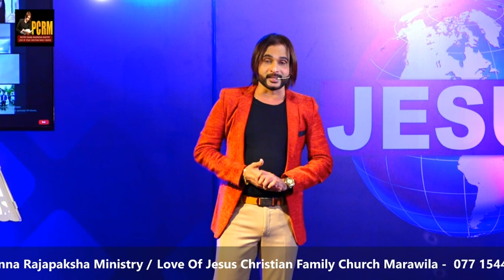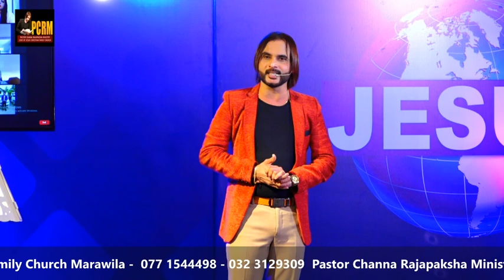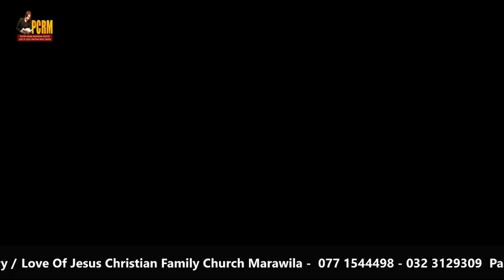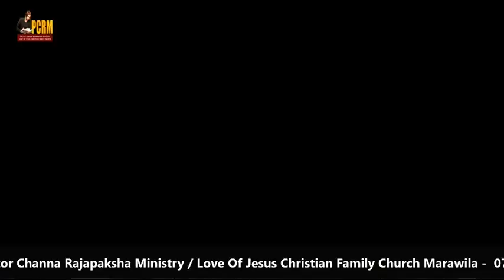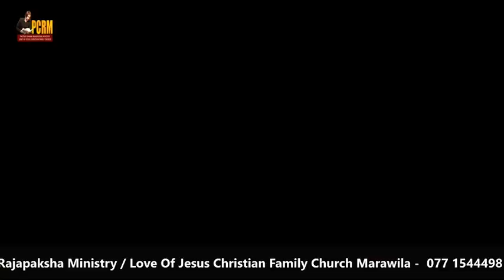කවුද ජේසු, දැනුවත් වෙමු නිවැරදි ඉගැනන්වීම තුල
Pastor Channa Rajapaksha Ministry
Love Of Jesus Christian Family Church
Marawila, Sri Lanka
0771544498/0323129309